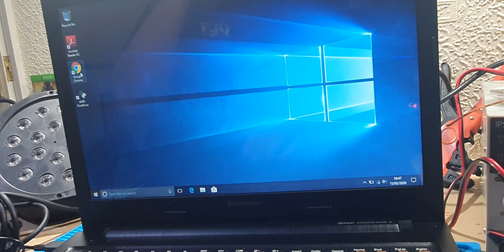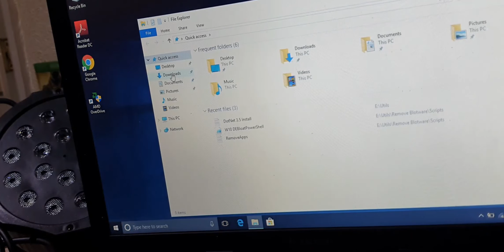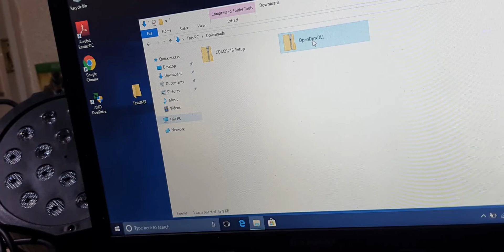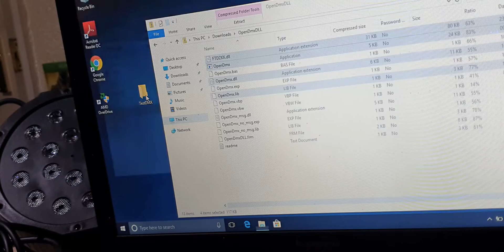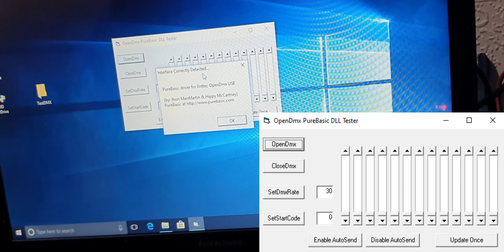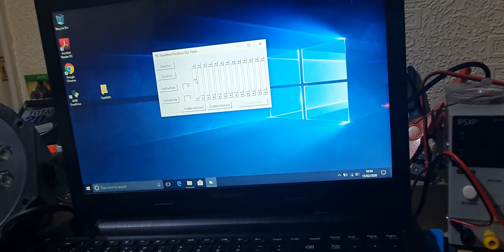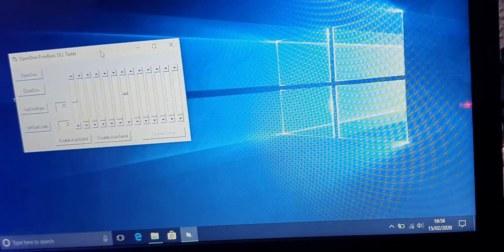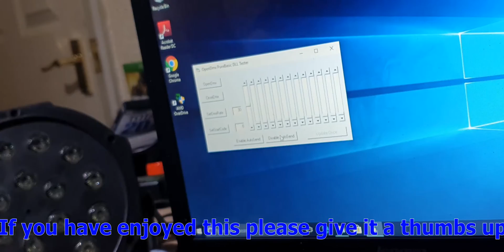SmartShow USB to DMX from Ebay, setup and simple testing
I bought a SmartShow USB to DMX from Ebay,
this video goes through the setup, connecting to a light and example free controller software.

You can use this controller to output DMX512 to control DMX lights.

SmartShow on Ebay